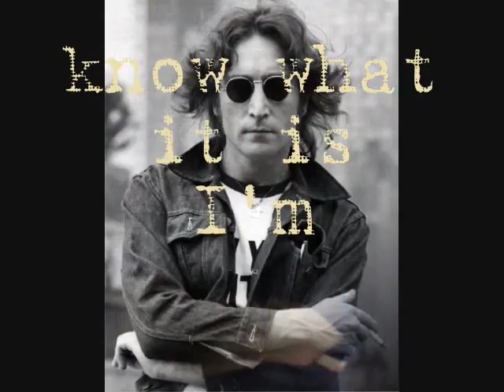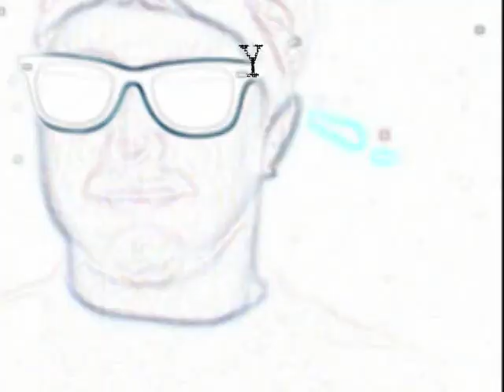Tom Morrison - How? (John Lennon cover)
This is a cover of a John Lennon song from the Imagine album. It was amazing to discover this song as a fucked up teenager, and to realize that other people in the world are just as fucked up as you. You go on to realize just how much MORE fucked up other people are than you, but those are stories for different songs.

The song exposed Lennon's frailties in a very beautiful symphonic way, my version kinda shows it in a more angry/frustrated way. Imagine that.

P.S.  I'm not flipping anybody off, just holding a power chord

P.P.S.  Not that most people don't deserve to be flipped off...